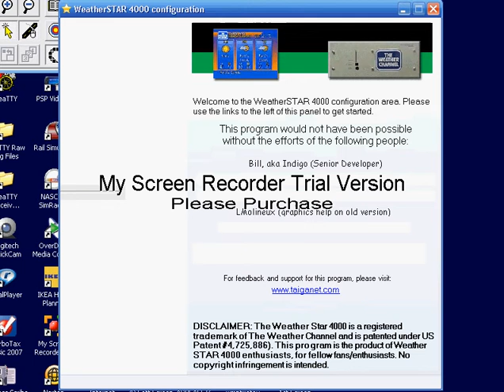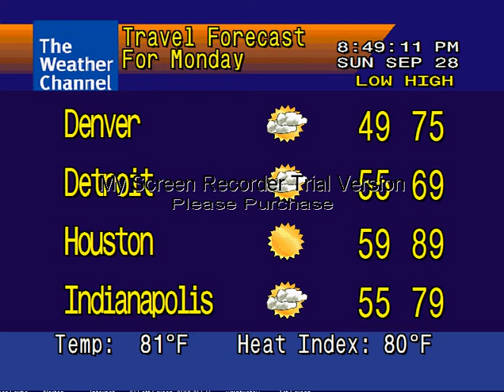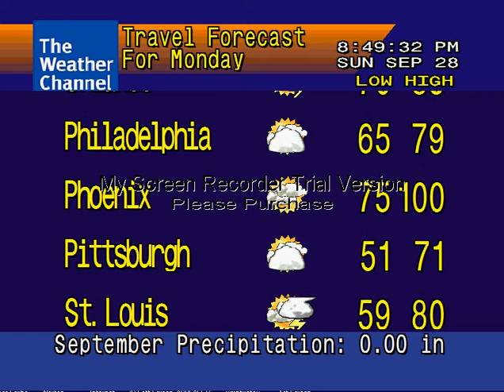WeatherSTAR 4000 9 28 08 1259 PM